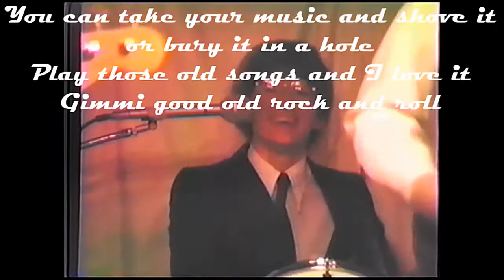2018-04-08 The Hornets of 1983 ~ Gimmi Good Old Rock & Roll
More of a social statement than anything else ... no candy coating on my feelings about the music scene in 1983. Nothing fancy here, just straight to the point rock and roll.
Dance it up, kids.